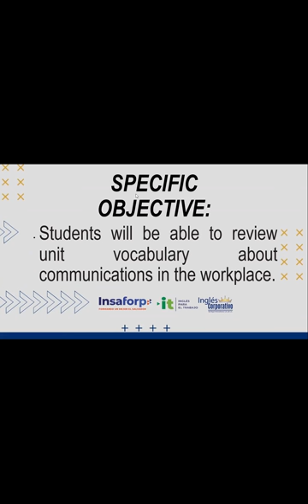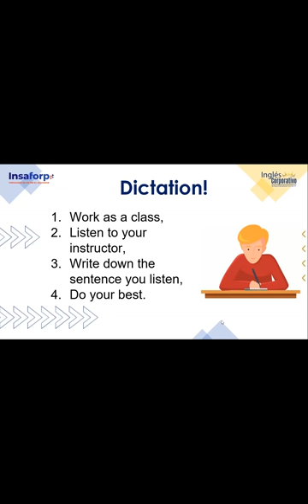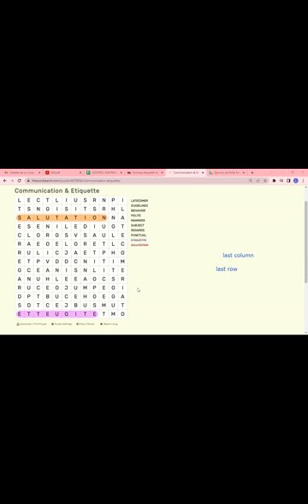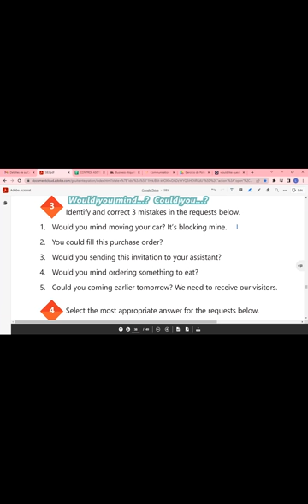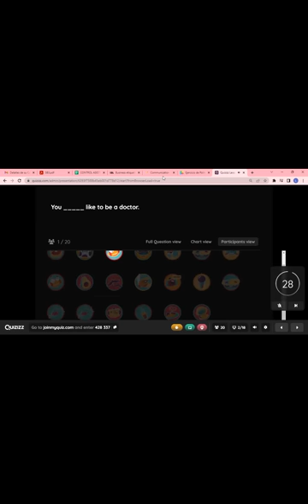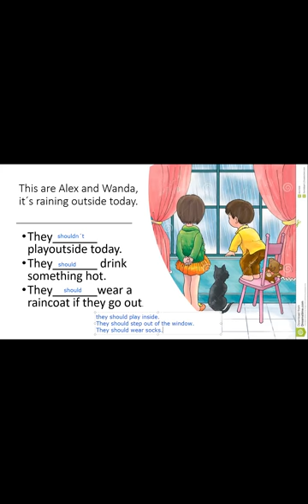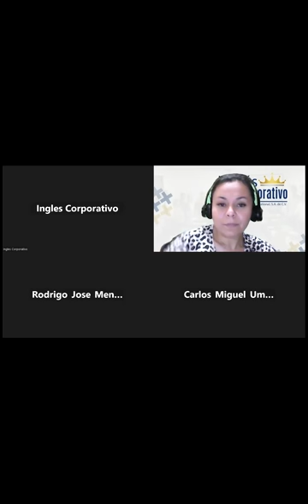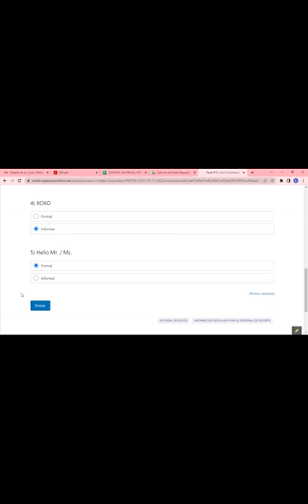Inglés Corporativo-09/12/22-VOCABULARY PRACTICE